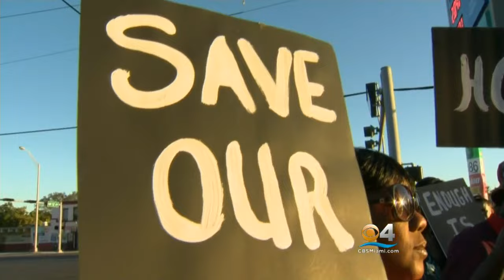Vigil Held For 6-Year-Old Boy Killed In Drive-By Shooting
CLICK To Watch Michele Gillen’s Report